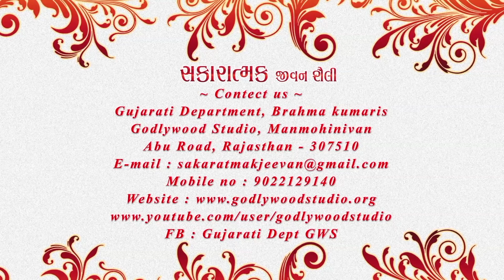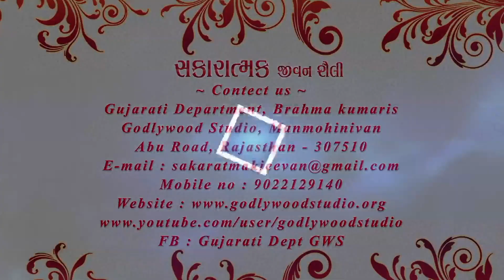Sakaratmak Jeevan Shaily | Episode | 79 | Ushaben | Gujarati Godlywood